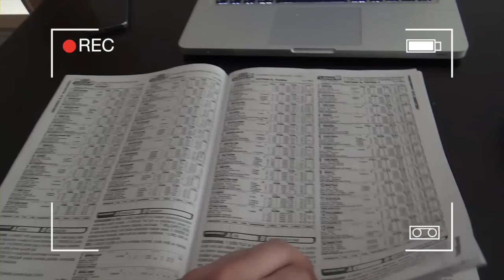KooKooTV: Kameran takana Juha Järvenpää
KooKoo-pelaajien päivävideot ovat paras väylä Liiga-kiekkoilun kulissien taa! Joka viikko yksi oranssimusta nappaa kameran mukaansa ja tarjoaa katsojille kiekkoilijan arkea uudella tavalla.

Ensimmäisenä kameravuoro osui maalivahti Juha Järvenpään kohdalle!